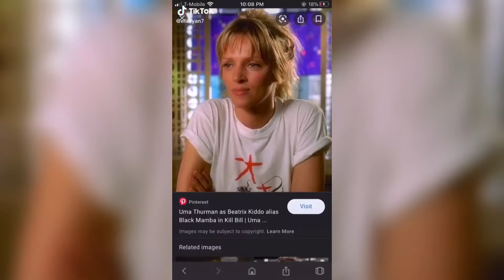Tik Tok compilation Celebrity look alikes that will blow your mind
The Encyclopedia of Natural Remedies- Brand New!
EMFDEFENSE™ Negative Ions Sticker!
The Essential Keto Cookbook (Physical) - Free + Shipping!!! Click here!
Cleaner Smile Teeth Whitening Kit!!
⚡️The Ultimate Keto Meal Plan⚡️ Make $37 AOV With A $1 Sale!!!